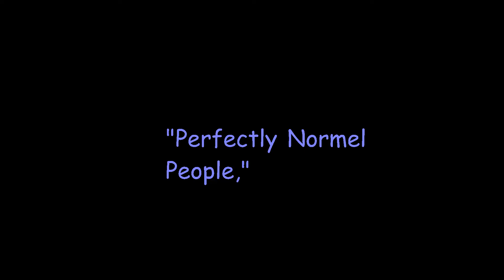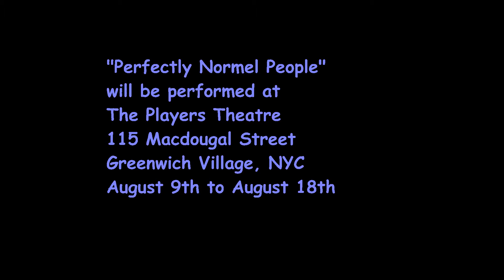Perfectly Normel People Feature-Promo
Promo and Feature